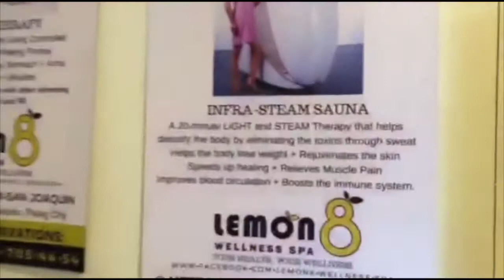Lemon 8 wellness spa